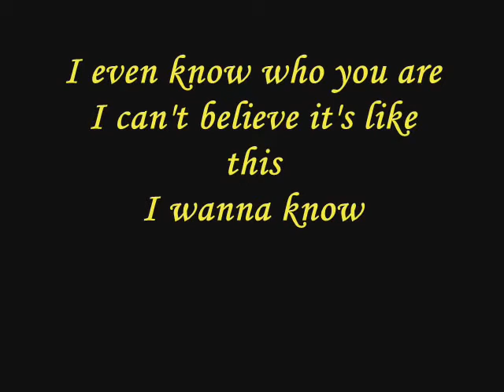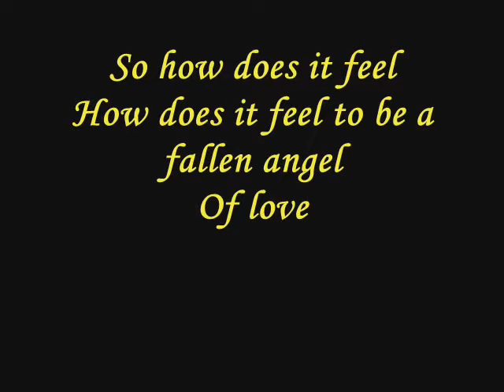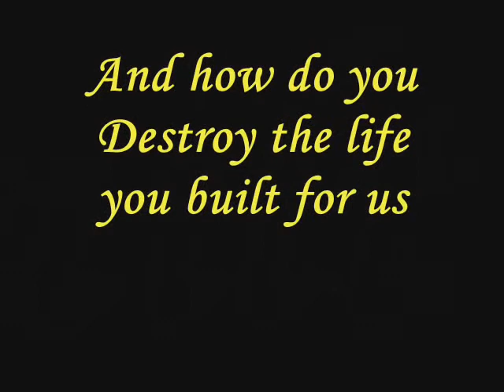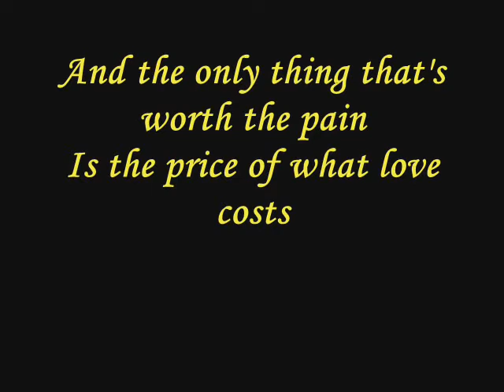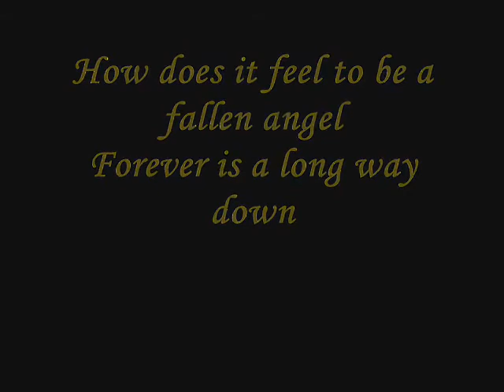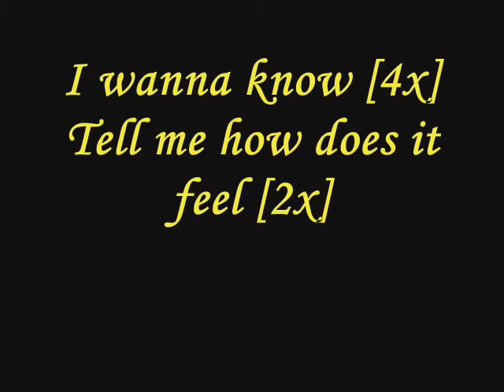Backstreet Boys Fallen Angel Lyrics